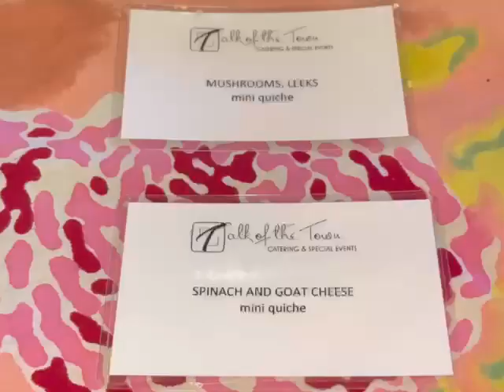Bridal Brunch Caterers | Talk of The Town Catering Atlanta, GA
Bridal brunch!

What better way to celebrate than with Talk of the Town at your service? While guests participated in games, they enjoyed drinks from our beverage bar—which included mimosas, coffee, and water. Speeches paired perfectly with the handheld Mini Quiches (Spinach and Goat Cheese or Mushrooms and Leeks) and Mini Finger Sandwiches (Pimento Cheese or Curry Chicken Apple Salad). For the rest of the buffet, we prepared a Garden Caesar Salad and Fresh Seasonal Fruit. To top it all off, we had a Shrimp and Grits Station.

Let’s chat about your upcoming event!

Our professional catering staff and executive chef share a passion for exceptional service and exquisite cuisine. We offer a full catering service for any event including corporate events, weddings, and holidays.

Talk of The Town Catering
30 Woodstock St
Roswell, GA 30075